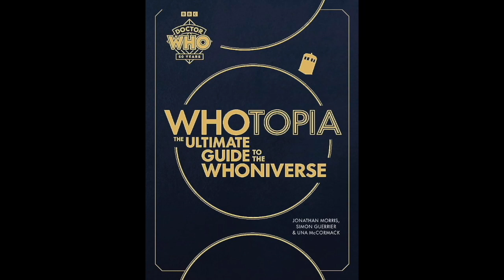Simon Guerrier Interview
We talk to Big Finish writer and producer Simon Guerrier on his work on the Bernice Summerfield range, the brilliant Graceless series and of course the Companion Chronicles. He also shares some exciting info on his upcoming book 'David Whitaker in an Exciting Adventure with Television'